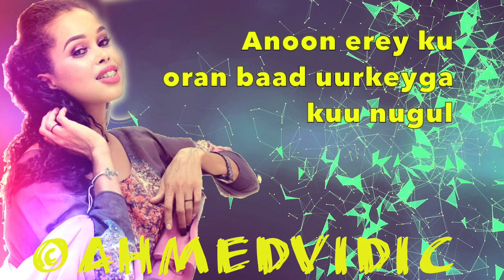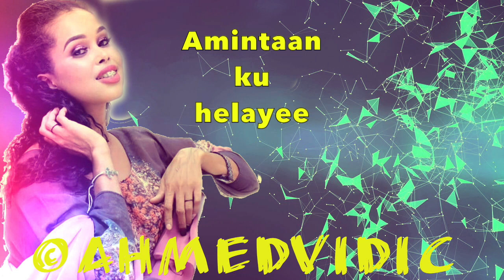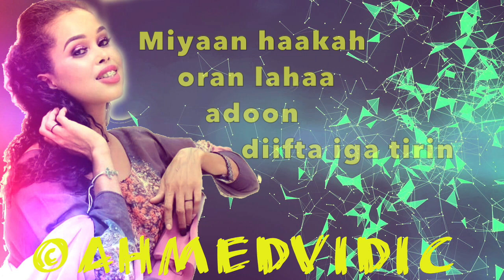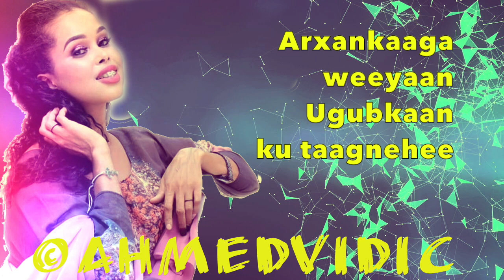Ugbaad aragsan Dhibta Ku Ilaaway (Ugbaad aragsan xaajigeeda Cusub 2020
©Codka heesta ''